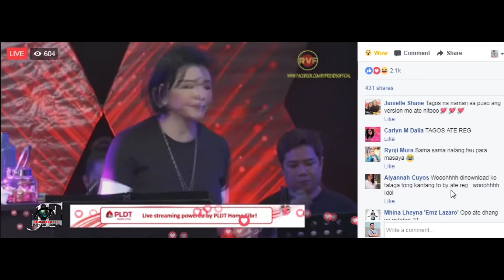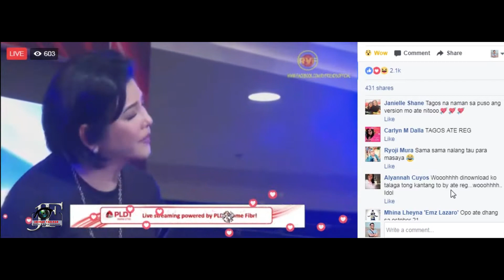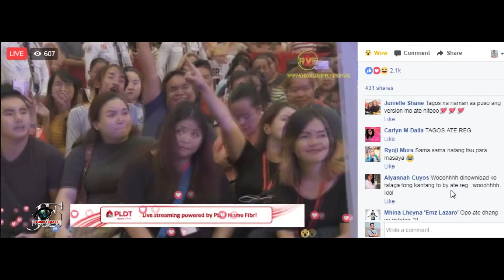SECRET LOVE SONGS WITH FB LIVE REACTIONS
PLDT FIBR
REGINE VELASQUEZ-ALCASID
in ANTIPOLO CITY